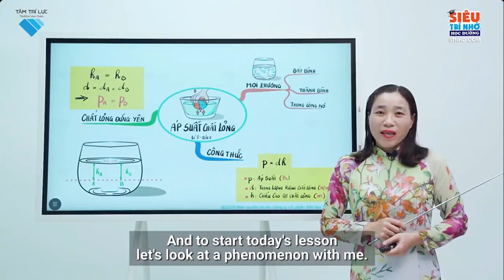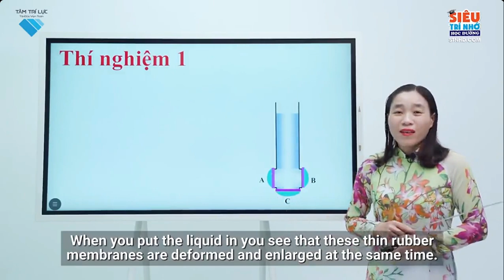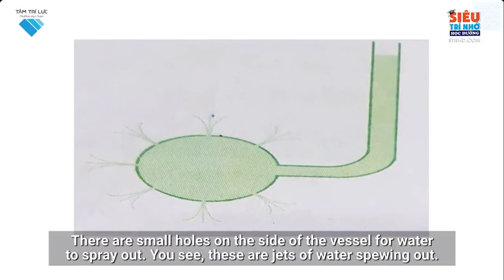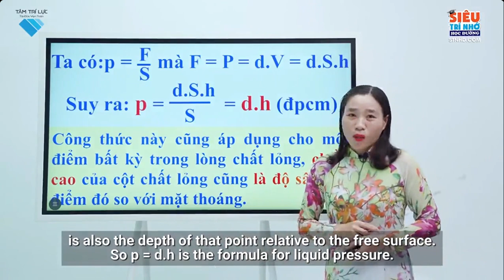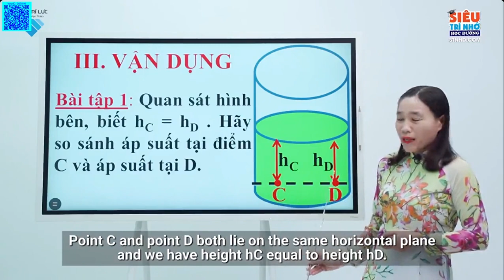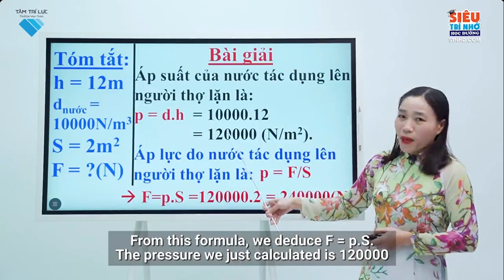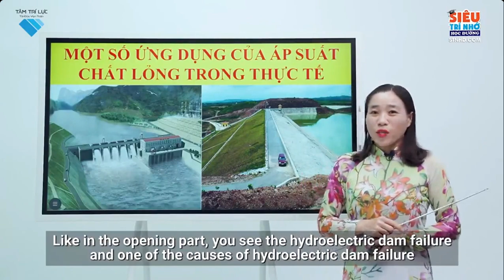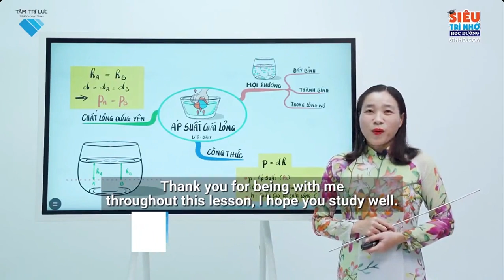L8 VL C1 B 8 Áp suất chất lỏng P1